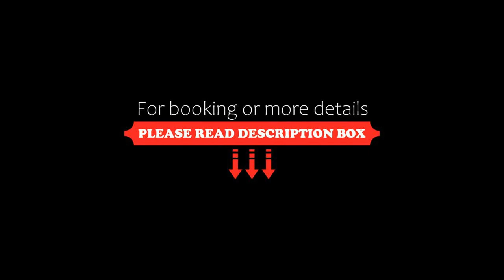Hotel Sonnenhalde, Davos Wiesen, Switzerland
About Property:
You're eligible for a Genius discount at Hotel Sonnenhalde! To save at this property, all you have to do is sign in.
Set on the outskirts of Davos-Wiesen, 3 km from the Wiesner Alp, Sonnenhalde Hotel & Restaurant offers a restaurant with a terrace. There is a games room and billiards available for guests. Free public parking is possible on site.
The rooms of the Sonnenhalde Hotel include a private bathroom and a seating area with a flat-screen...
Property Type: Hotel
Address: Obergasse 40, 7494 Davos Wiesen, Switzerland
Searching For
1. Hotel Sonnenhalde - Davos Wiesen - Switzerland
2. Hotel Sonnenhalde - Davos Wiesen - Switzerland Address
3. Hotel Sonnenhalde - Davos Wiesen - Switzerland Rooms
4. Hotel Sonnenhalde - Davos Wiesen - Switzerland Amenities
5. Hotel Sonnenhalde - Davos Wiesen - Switzerland Offers and Deals
Audio Credit:
Track Title: Subway Dreams
Artist: Dan Henig